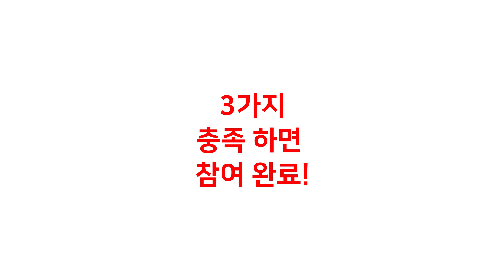에보레이 비염치료기 SNS 공유 이벤트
에보레이 사용후기
소문내고 선물받고!

이벤트 기간 : 2020년 4월 14일 ~ 26일
결과 발표 : 4월 28일

에보레이 사진,영상과 사용후기를
각 SNS계정에 올리고 해시태그 입력 후
유튜브 영상에 작성한 글의 링크를 댓글에 달면 완료!

참여방법 필독!

1. 사진, 영상과 함께 에보레이 사용 후기를 SNS(블로그, 페이스북, 인스타, 유튜브)에 올려주세요
(전체공개 계정만 참여가능/ 친구공개,비공개 개정 불가능/ ID당 1회 참여)

*영상을 통한 SNS 공유에 가산점이 부여됩니다.

2. 필수 해시태그 5개 모두 넣어서 올려주세요

3. 그리고 이롬플러스 유튜브 채널 이벤트 홍보영상 댓글에 SNS 링크 URL을 달아주시면 끝!

상품 소개
 1위. 이뮨푸드 1명
 2위. 청신 3명
 3위. 배도라지 5명
※ 참가 해주신 모든 분들에게 굿모닝 두유 1박스 증정 드립니다. 많은 참여 부탁드립니다

*선정된 SNS 컨텐츠는 본사 마케팅을 위해 사용 될 수 있음

[에보레이 사용 후기 SNS이벤트 안내]

훌쩍훌쩍 이제그만~
에보레이 비염치료기를 사랑해주시는 분들께 감사말씀드립니다. 더 많은 분들의 이벤트 참여와 후기모집을 위해 진행중에 있는 에보레이 비염치료기 SNS이벤트 기간을 연장합니다.

 4월 26일 마감 → 5월 5일 마감
(26일 전 이벤트에 참여해주신 분들에게는 가산점 적용됩니다)

많은 분들의 참여부탁드립니다. 감사합니다.